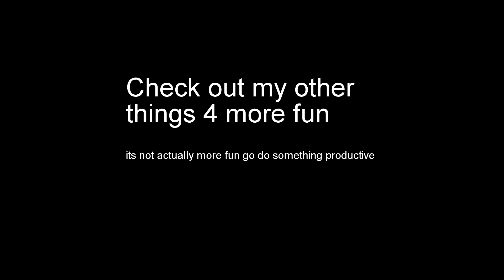Metal Gear Squid: Peace Splatter - Generic Montage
Im just a poor boy and nobody loves me